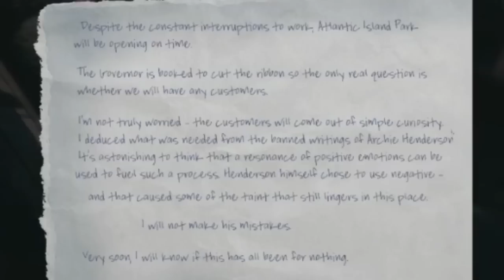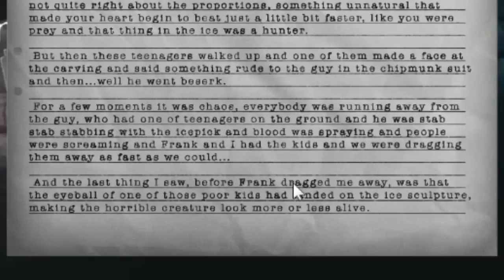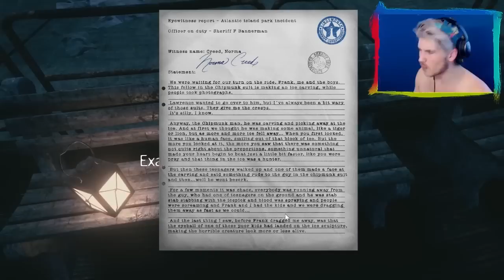WTF A DEMON CHIPMUNK?! | The Park #1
I PLAY THIS NEW INDIE HORROR GAME, THE PARK!